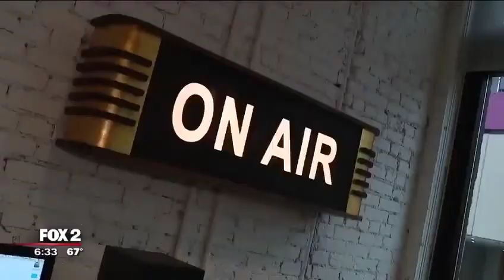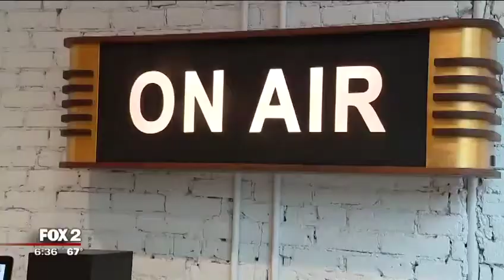Taking Back the Mic on Fox Detroit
✨ we are so blessed. 🙏🏼 thank you Fox Detroit for this coverage proudlyaDG theDGTakeover 🎥🎙👑🙏🏼💜✨